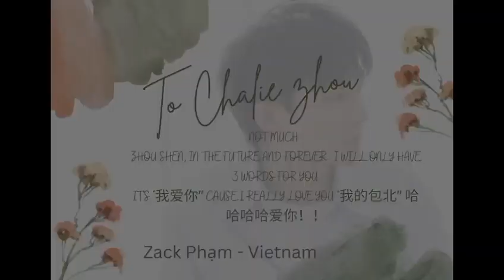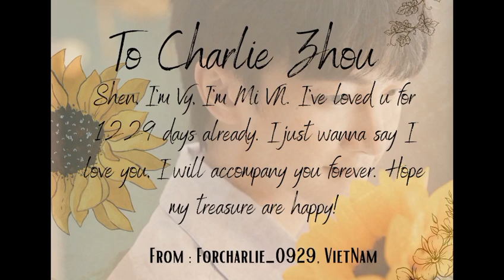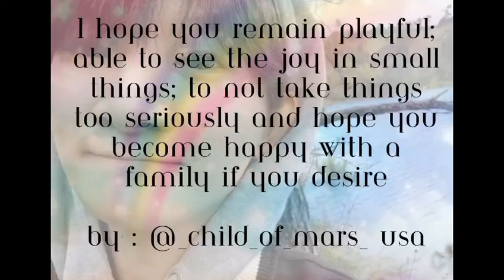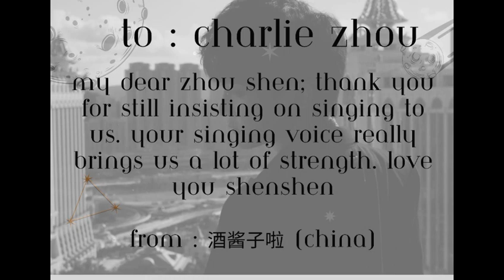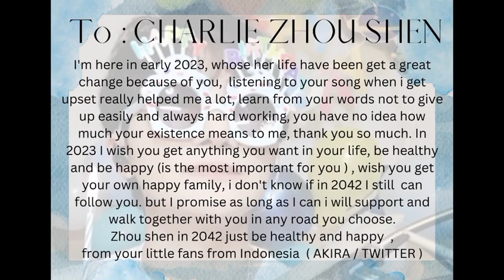HAPPY 9th DEBUT ANNIVERSARY CHARLIE ZHOU SHEN